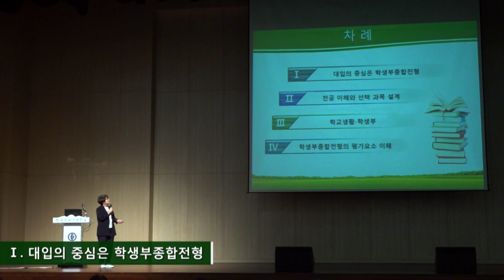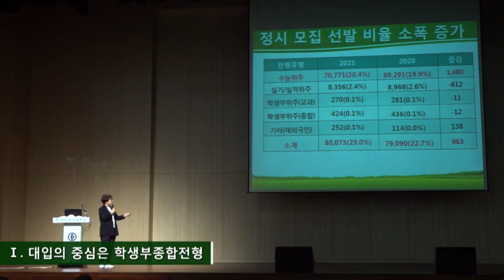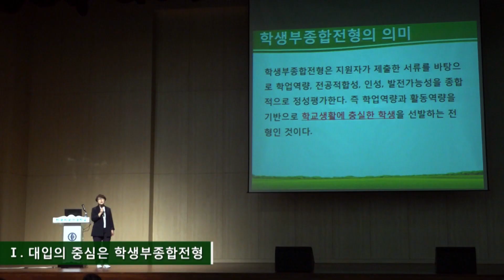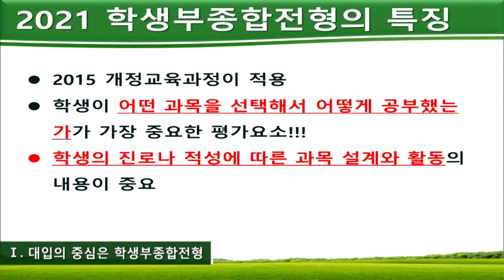대입의 중심은 학생부종합전형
2021, 2022 대입을 준비하는 고 1,2학년 학생 및 학부모에게 도움을 주고자 "학교생활과 학생부종합전형의 대비"에 대한 김선욱(서울고 교사)의 동영상 강의를 제공합니다.